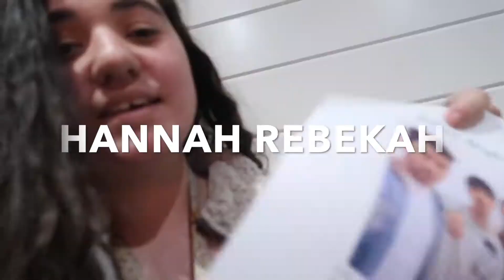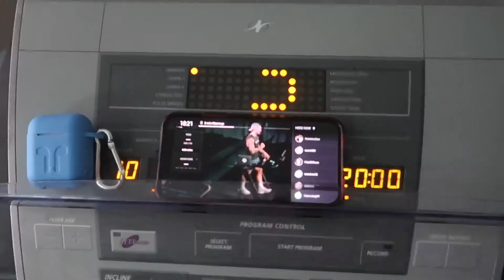BELIEBER UNBOXING DREW HOUSE MERCH VLOG! | Hannah Rebekah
Hope you enjoyed! Start of all my fun videos! Thanks so much for all the amazing support!